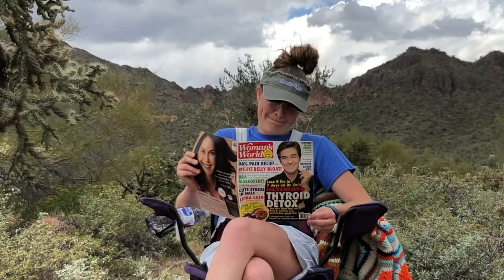Marge and the Rona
•Marge and COVID
•Desert Survival
•Filmed by Ben Peters
•Written and Edited by Mel Peters
•Starring Mel Peters